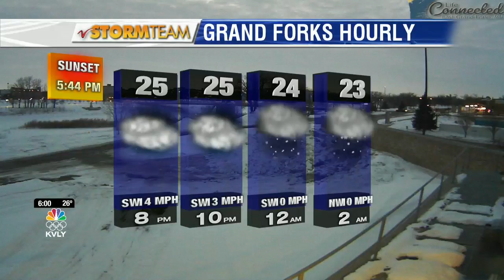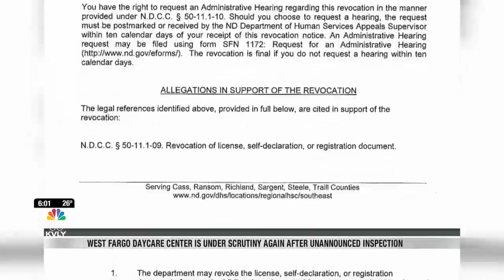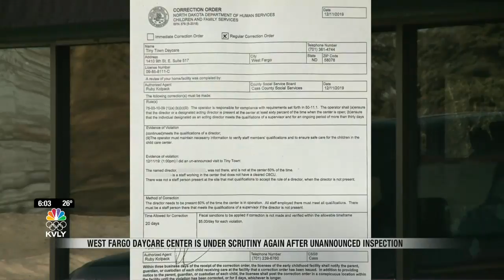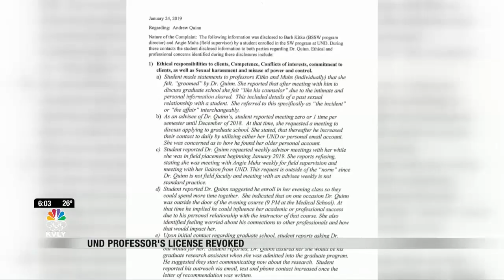News 6pm February 11